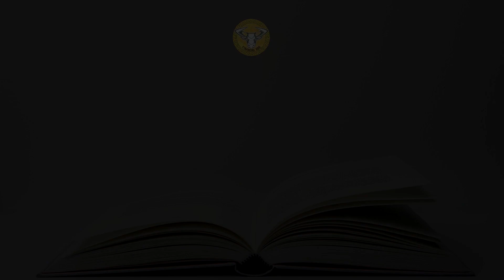Наука в поисках бога | Карл Саган [Саммари на книгу]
Описание:
В эту книгу вошли девять лекций по естественной теологии, которые астрофизик Карл Саган читал в 1985 году в Университете Глазго, в Шотландии, и которые были отредактированы и изданы уже после смерти ученого.

Рассматривая картину мира, принятую в рамках иудео-христиано-мусульманских традиций, доказательства бытия Бога и представления о религиозном опыте, Саган призывает к «осведомленному поклонению». Он рассматривает религиозные доказательства существования Бога, много внимания уделяет вопросам зарождения жизни, существованию разумной жизни за пределами Солнечной системы и угрозе самоуничтожения человечества. Попутно рассказывая о том, как формировалось и изменялось представление человека об окружающем мире, и предлагает слушателям мысль, что наука не является контрбожественным инструментом, а как раз наоборот позволяет нам лучше понять, что происходит вокруг.

Лекции дополнены избранными вопросами от аудитории и ответами Карла Сагана, порой переходящие в увлекательные дискуссии.

Автор: Карл Саган.